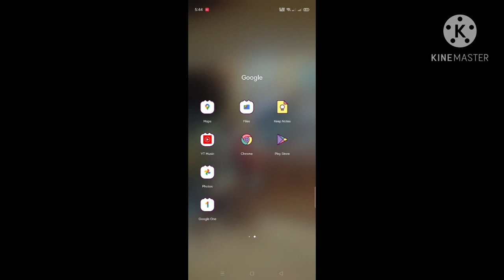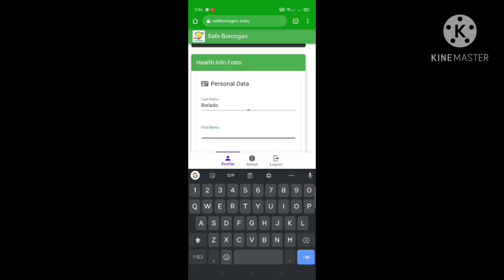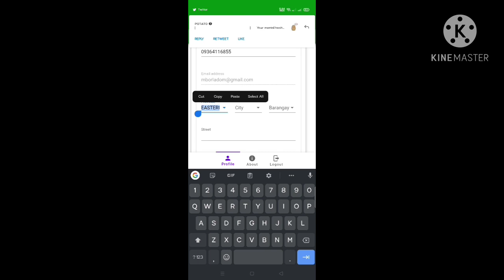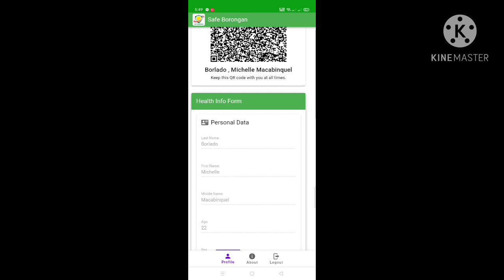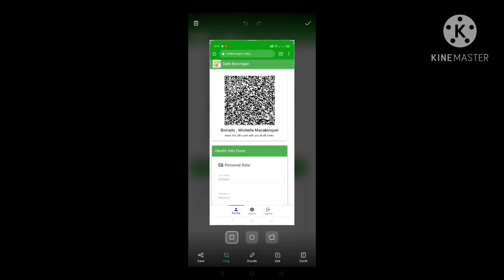SAFE BORONGAN QR CODE (Video Tutorial) | VLOG 16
Hellooooooo!🤗

Please do me a favor? It's a big help😇

Stay safe!💕